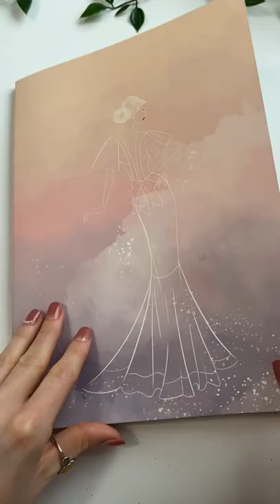asmr / green fashion look in my fashion sketchbook 💚#4